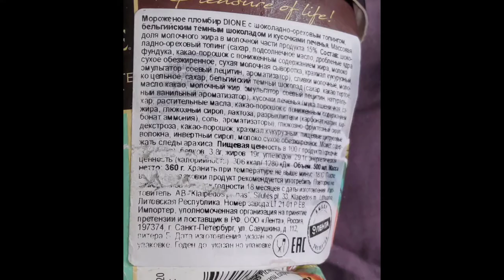Мороженое Dione chocolate hazelnut обзор/Dione chocolate hazelnut ice cream review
Нежная у него структура и слоёная, где печенье мелкое. Вкус приторный, так что лучше дополнять его йогуртом или творого. Цвет тёмно-коричневый с разными оттенками.
Состав приятныц, но сложно читапмый с тары, которая состоит ихъз картона.

Its structure is delicate and flaky, where the cookies are small. The taste is sugary, so it is better to complement it with yogurt or cottage cheese. The color is dark brown with different shades. The composition is pleasant, but difficult to read from the container, which consists of cardboard